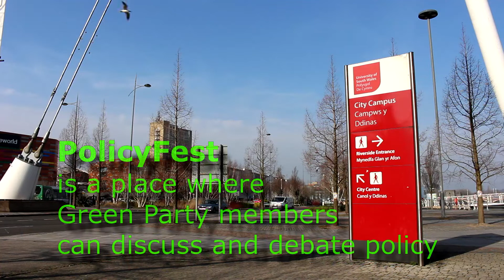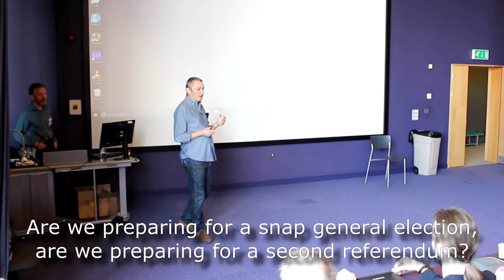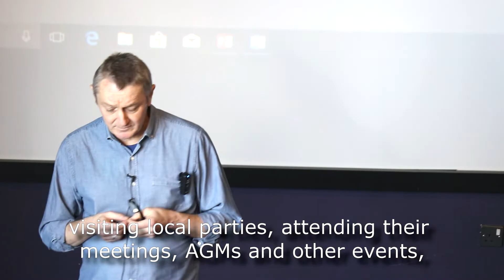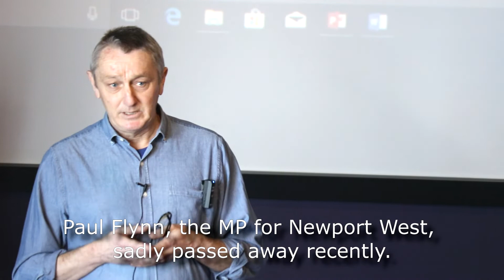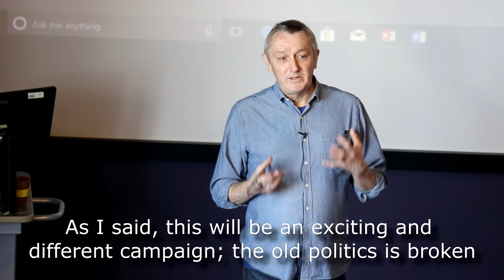PolicyFest 2019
A speech by Anthony Slaughter,  the leader/spokesperson of Wales Green Party, at PolicyFest; a gathering of Greens to debate and discuss policy.

Don't forget to catch up with Wales Green Party on twitter

Published and promoted by Cardiff Green Party of The Gate, Keppoch Street, Cardiff, CF24 5TR.